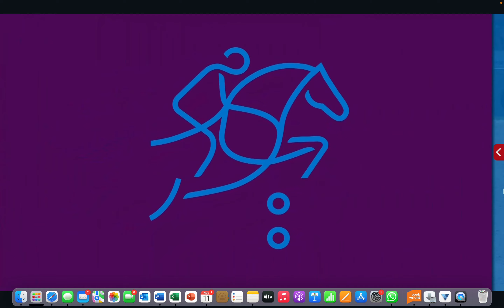C Vier 2- World Equestrian Championships Herning First Individual and Team Qualifying Competition